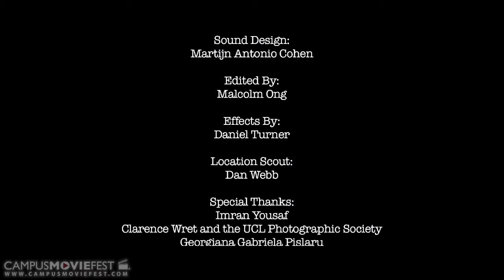Rookie (University College London 2011)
My Malcolm